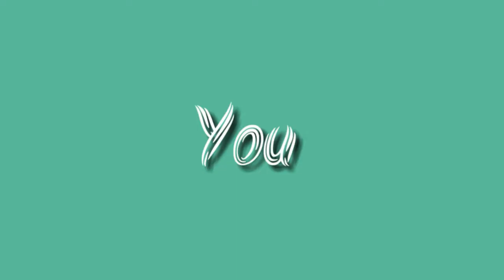Biggest Russian Female Julia Vins Bodybuilder_ GYM Workout Fitness Tips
beautiful woman workout exercise MUSCLES

people think big muscles aren’t for woman. Well their are lots of females out their who are trying to pack on the muscle mass just like some men. Females bodybuilders devote their life to training and competing just as some men bodybuilders do.

Healthy and strong muscles are essential for proper body functioning. Also, some people may want to achieve a physical appearance that is enhanced by muscle development.

Skeletal muscles are composed of contracting muscle fibers that make movement possible. Muscle contraction also plays a role in how a person sits and stands – in other words, their posture. Similarly, muscles affect joint stability, heat production, and maintenance of body temperature.

Interestingly, skeletal muscles are not just muscles but organs as well. They contain many components including muscle fibers, connective, nerve, and blood or vascular tissues.

Muscles vary in size from the large ones in the back and thigh to much smaller muscles in parts of the body such as the middle ear.

Biggest Body